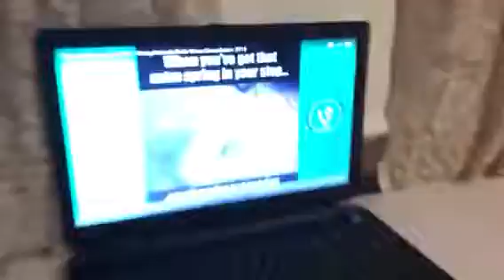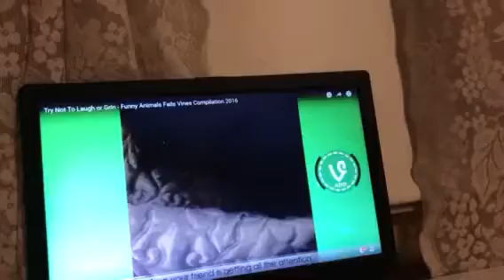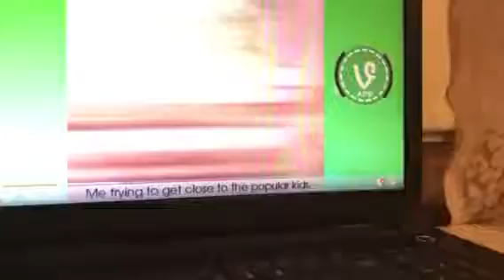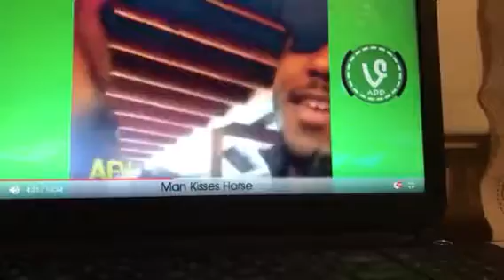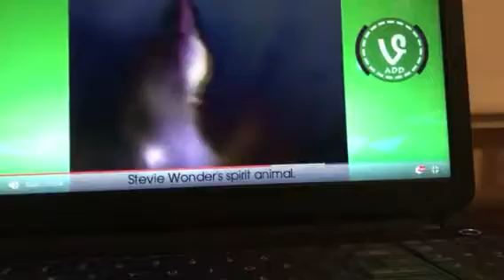Try no to laugh ( hot sauce)